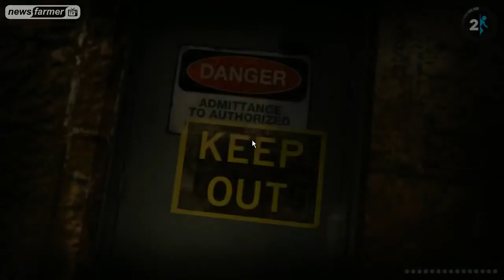Let's Play Portal 2 (Speedrun) - Folge 6: Das etwas andere Gleitgel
Mittlerweile erreichen wir weitere Forschungskomplexe von Aperture. Hier hören wir zum ersten Mal die Stimme von Caroline... und irgendwann finden wir eine sprechende Kartoffel.